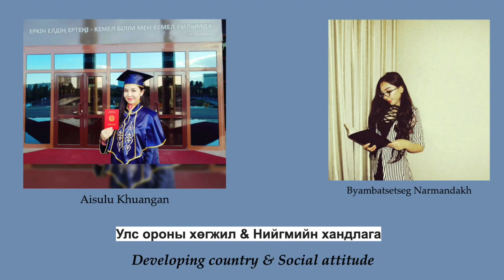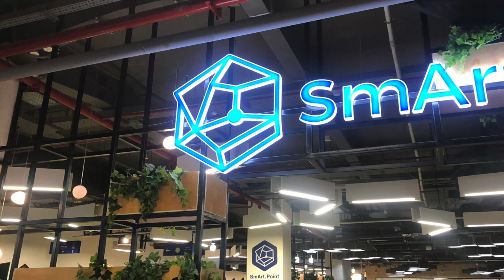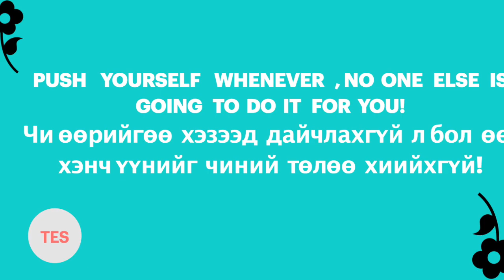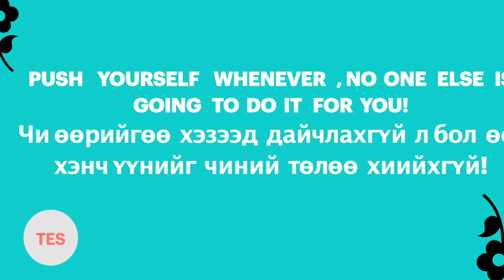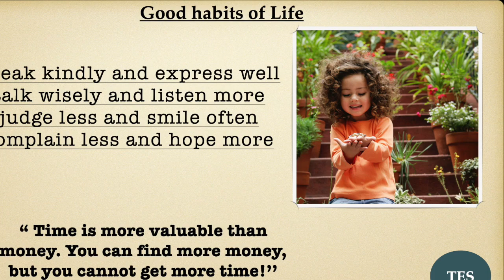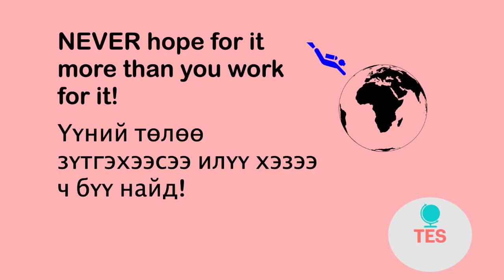Улс ороны хөгжил & Нийгмийн хандлага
This video is about how developing country looks like and how people can contribute for their countries!
- How students can get scholarships!
--What kind of things do you need for getting scholarship!
-How do you prepare for it!
-Which things the government prefer to focus on!
-How to communicate with other countries!
-What can we make to develop our country!
-Can we start the challenge from ourselves! ...etc

''Stay somewhere that's only you felt you are from and make better things that's you wish you could''